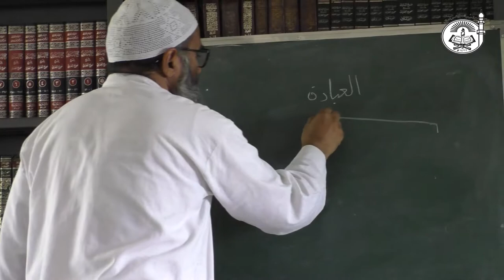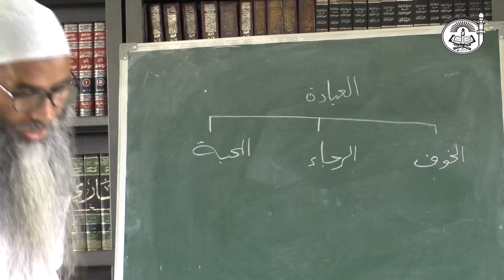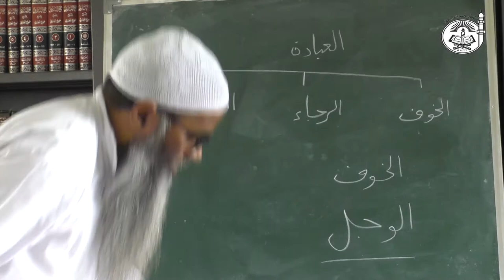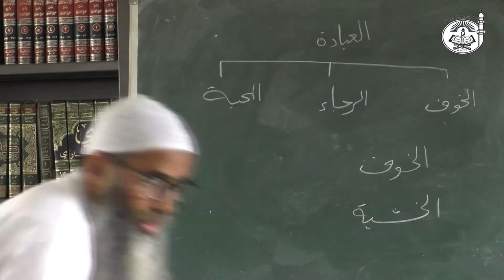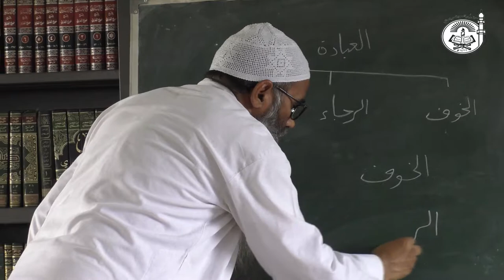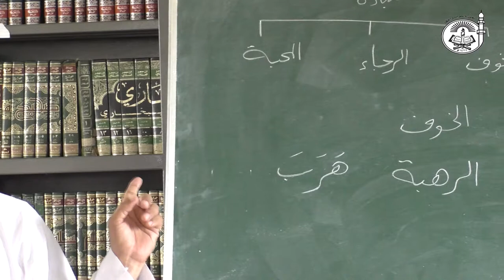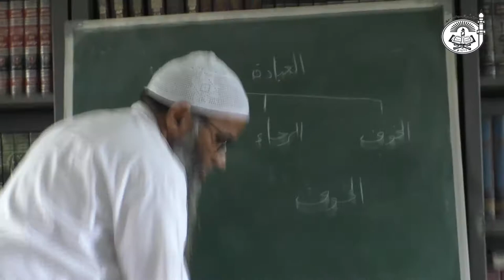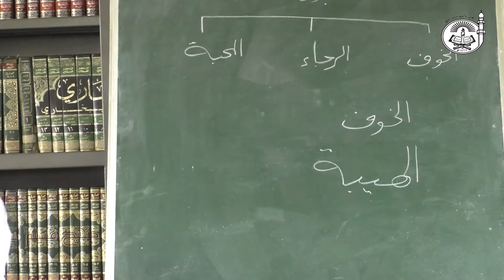Explanation of Al-Usool Ath-Thalaatha (Part 10) || Teen Bunyadi Usool | By Dr.Ubaidur Rahman Madani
Some Important topics covered in the explanation are described below:
Ibaadat ke Qismein-[ sirf Allah ke liye khas h]
1)Dua-

الدُّعَاءُ هُوَ الْعِبَادَةُ   [Hadeeth]
Dua ye Ibadat hai.
 وقال ربكم أدعوني أستجيب لكم إن الذين يستكبرون عن عبادتي سيدخلون جهنم دخرين
Aur tumhare Rabb ne kaha Mujhse Dua karo mai tumhari dua Kabool karunga, jo meri Ibadat se Aeraaz karega(Muh modhega) wo  Anqareeb h ke zalil hoke jahannum me daakhil hoge.

2)Khauf- (Normal Muslims k lie)
              Andesha takleef ke aaneka, ke wo takleef nuksaan pohchaegi. Eg- Azaab ka khauf
  و دليل الخوف قوله تعالى: فلا تخافوهم وخافوني  إن كنتم مؤمنين
Agar tum Imaan wale ho to Unse mat darna, mujhse khauf karo (Surah Al-Imran: 175)
📌 Khauf ki bht si shaklein hai usme se nafabaksh khauf wo hai jo haram kaamon se rokle

Ibaadat ke 3 Arkaan-
1) Khauf
2)Rajaa[Ummeed]
3) Muhabbat

Ikhlas nahi rehsakti Insaan me jabtak ye arkaan barabar naa rahe
 Wajl-
Present me takleef aane par jo feeling hoti hai. Eg- Sher saamne ajaye.

3) Khashiyah- (Allah ka Ilm ho)
Ilm aajane ke baad jo darr paida ho, Rabb ko Jaanne ke baad jo Darr paida hota hai wo khashiyat hai.

4) Rahbah- (Khashiyah se aage)
Puri Quwwat ke sath bhagne koshish taake nuksaan se bachsake
📌 Khauf Jiss Qadr gaalib rehta hai uss qadr bhagne ki/Dur rehneki koshish krta h

5) Al- Haibah- (Allah se Muhabbat karne wale, Rahbah se aage)
Kisi pasandeeda/Azeem chiz ko haasil karne ke liye bhagna, jisme Muhabbat, Maarifat, Khauf & Uske azmat ka ehsaas bhi ho. Allah Taa'la k lie khas.
'Ihsaan' wali Sifaat payi jaye to Haibah shaamil h.

6) Al-Ijlaal - (Allah se Qareeb & Nek bande, Haibah se aage)
Chaahaton ka galba. Allah Taa'la ke liye khas hai. Ilm, khauf, Waqar. Muqarrab & Nek banda.
Ye Allah Taa'la ke Asma wa Sifaat ke Ilm hone par hoga.

Imaan badhta kam hota hai.
Nekiyan aur acche kaam karne se badhta h & Buraiyon se Gunaahon se kam hota h.